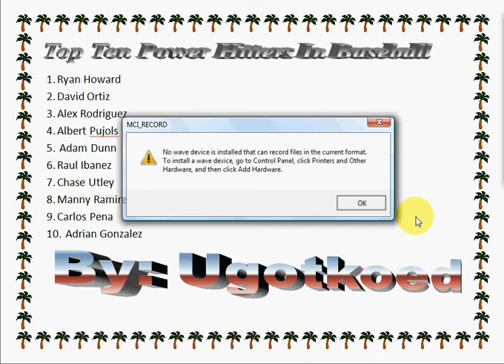Top 10 Baseball Hitters ( Active Players)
Note: This Is Only My Opinion If I Have Left Out a Big Name Please Leave a comment or if the order should be changed. Thank You for using your time wisely and selecting to watch this video